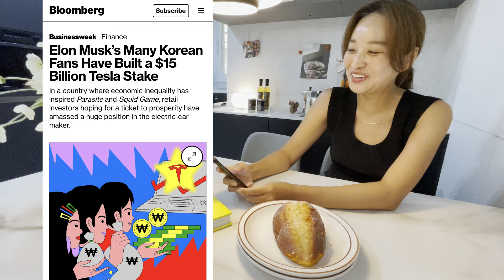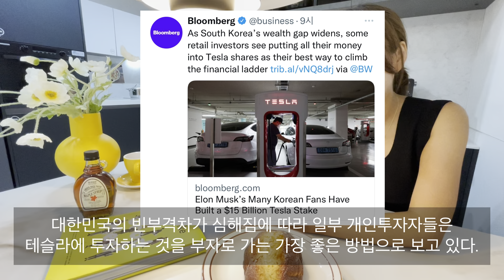블룸버그 기사 속 7살 아들과 함께 서울 아파트 팔아 월세 살며 테슬라 주식에 올인한 부부 저희 맞아요 그런데요….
약 2달전 블룸버그와 인터뷰한 기사가 드!디!어! 나왔습니다.
블룸버그라는 대단한 미디어와의 인터뷰에 가문의 영광이라며 호들갑을 떨었어요
정말 어마어마한 곳이잖아요! 그런데 막상 기사를 읽어보니….. 저희의 실제상황을 정확하게 알려드릴 필요가 있다고 생각이 들었어요. 기사 전체보기는 아래와 고정댓글에 링크 걸었어요.